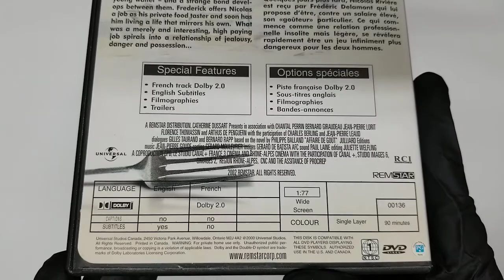A Matter Of Taste Bernard Giraudeau, Jean-Pierre Lorit DVD COVER Artwork HD UNBOXING lyrics Booklet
A Matter Of Taste
Bernard Giraudeau, (Actor), Jean-Pierre Lorit, (Actor), Bernard Rapp (Director) UNBOXING COVER Pochette Artwork 4K HD UNBOXING DVD CD lyrics Booklet Livret